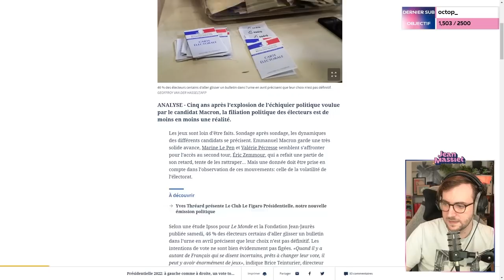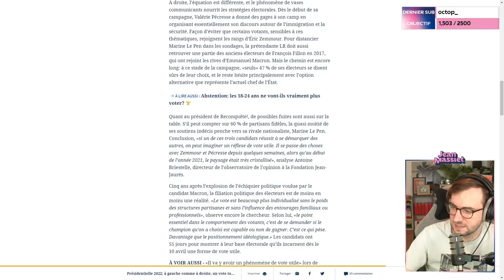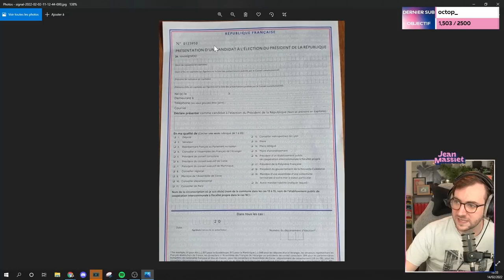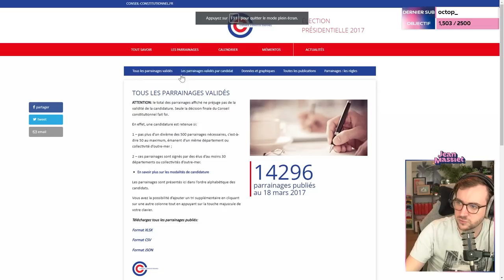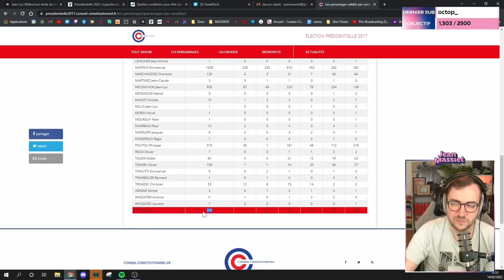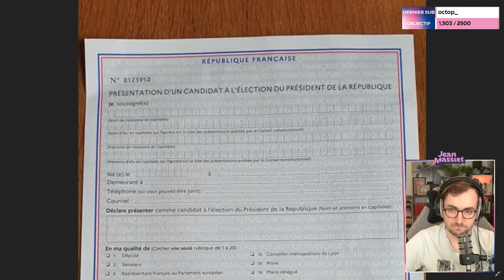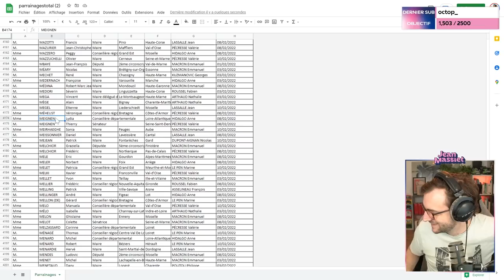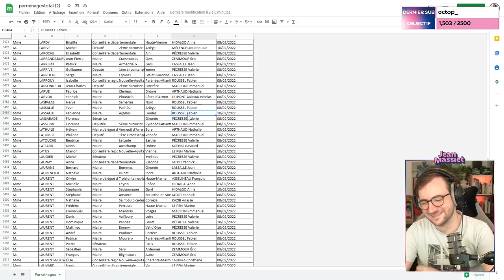PARRAINAGES, TAUBIRA LÂCHÉE PAR LE PRG, GRAND REMPLACEMENT - Revue d’Actu du 14/02/2022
Bienvenue dans la rediffusion de la revue d’actu du 24 janvier 2022 !

Au programme :
00:00 : Discussion
20:20 : Taubira lâchée par le PRG
46:45 : La volatilité des votes
01:21:19 : Les parrainages
02:32:13 : Valérie Pécresse et le grand remplacement
03:09:55 : Discussion